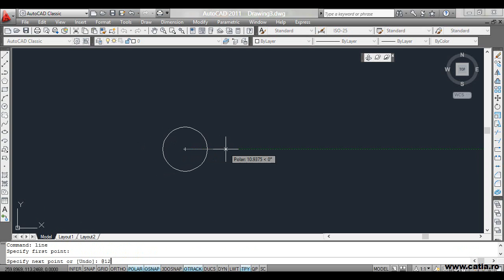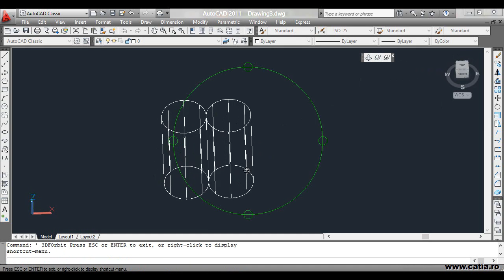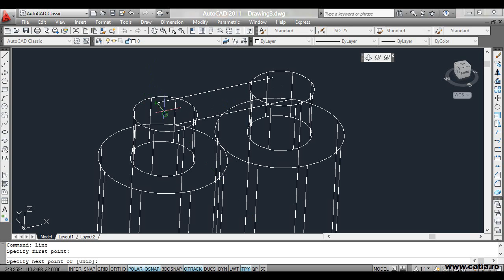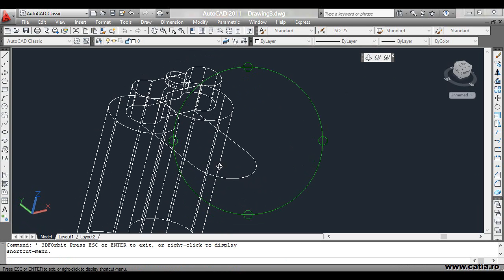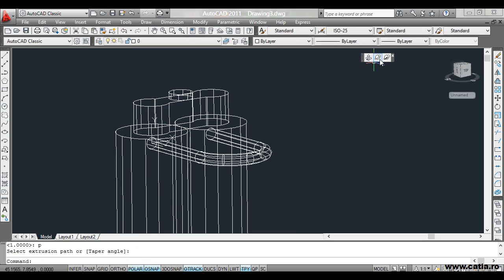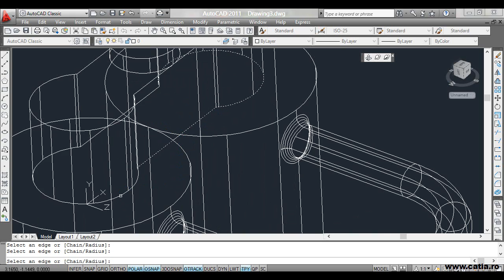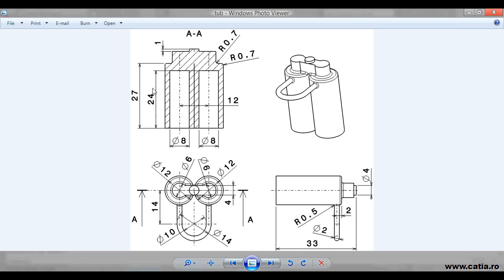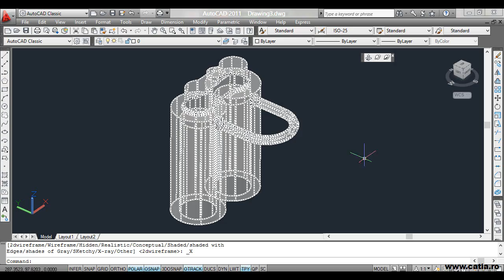How to create a 3D model of a part using AutoCAD 2011 part 5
How to create a 3D model of a part using AutoCAD 2011